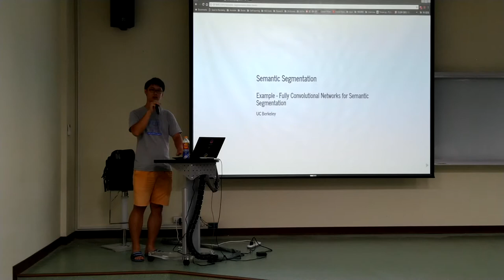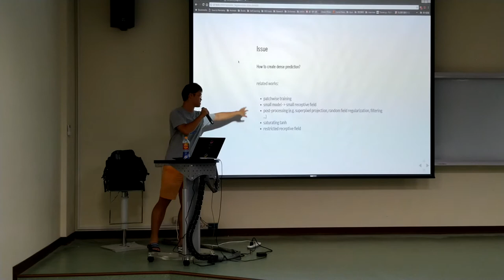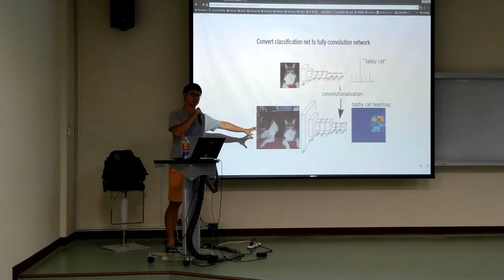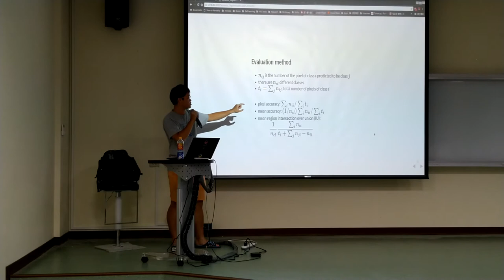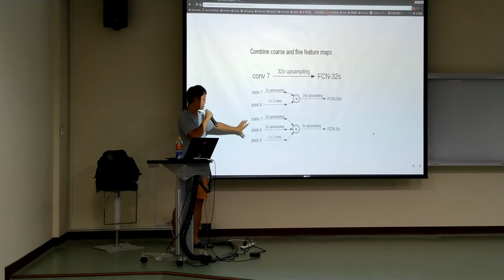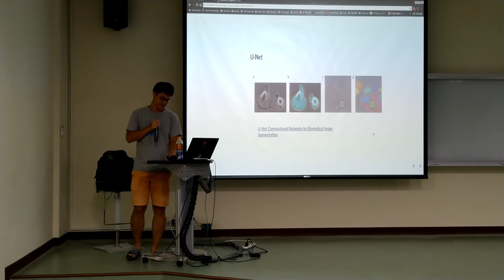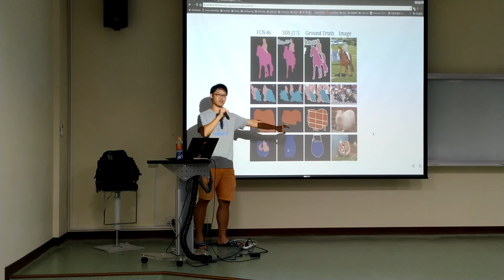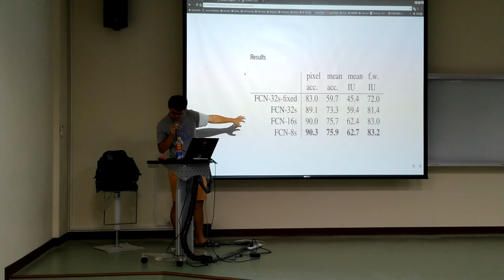[Meetup] Semantic Segmentation - 杜岳華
日期：2018/09/02